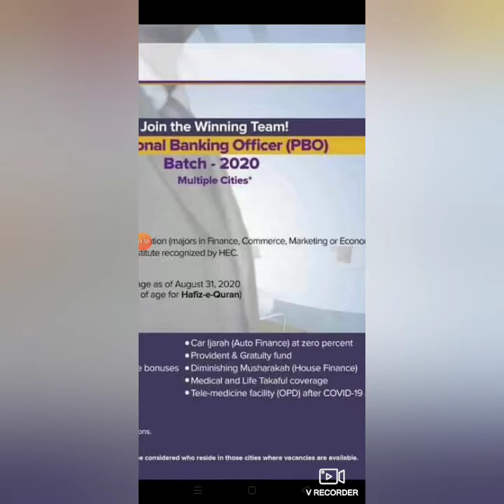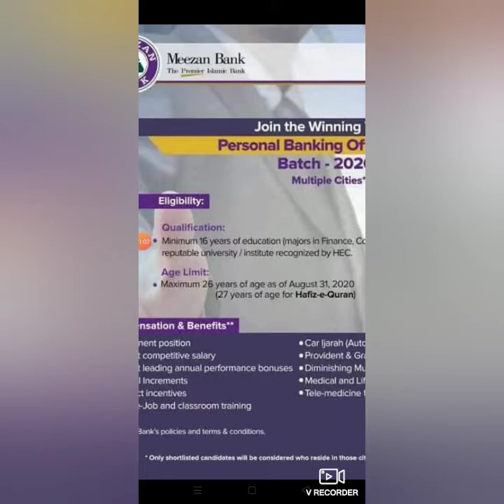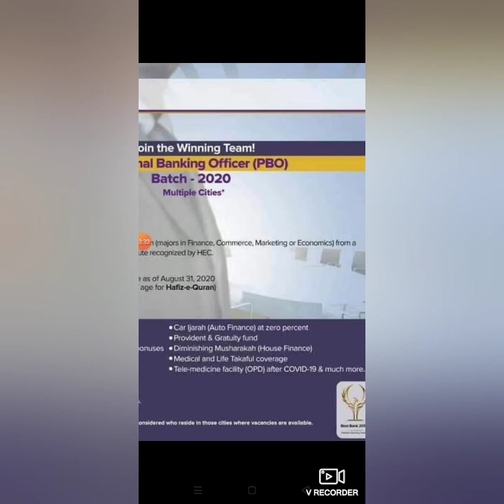Jobs in Meezan Bank Batch 2020.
Jobs in Meezan Bank Batch 2020. Personal Banking Officer (PBO). This job is for multiple cities. Apply for this job. those candidates who have education in finance, economic, marketing or commerce can apply. Age limit 26 years.
Currently the vacancies are available in below mentioned cities:

Karachi, Lahore, Islamabad, Faisalabad, Multan, Rawalpindi, Peshawar, Quetta, Bahawalpur, Gujranwala, Abbottabad, Bannu, Batkhela, Besham, ChichaWatni, Chilas, Chiniot, Chishtian, Chitral, Dadyal, Dargai, DG Khan, Dina, Ghakhar, Gujrat, Haripur, Haveli, Lakha, Havelian, Jahanian, Jand, Jehlum, Jhang, Kabirwala, Karak, Kashmir, Khan Bela, Khanewal, Khanpur, Kharian, Kohat, Kotla Arab Ali Khan, Kotli, Lalamoosa, Layyah, Mandi, Bahauddin, Mansehra, Matta, MianChannu, Mirpur, Muzaffargarh, Oghi, Okara, Pak Pattan, Pasrur, Pattoki, PindiGheb, Rahimyar Khan, Raiwind, Sadiqabad, Sahiwal, Samundri, Sargodha, Shakargarh, Sheikhupura, Shinkiari, Sialkot, Skardu, Talagang, Topi, Wazirabad, Mirpurkhas, Umerkot, Moro, Shahdadpur, Tando Adam, Sanghar, NaushahroFeroze, Qazi Ahmed, Shikarpur, Daharki, Qilla Saifullah, Dukki, Pishin, and Chaman.
Required Skills

Interpersonal Skills, Presentation Skills, People Management Skills, Customer Relationship Management Skills, Communication Skills,
Apply By Sep 24, 2020